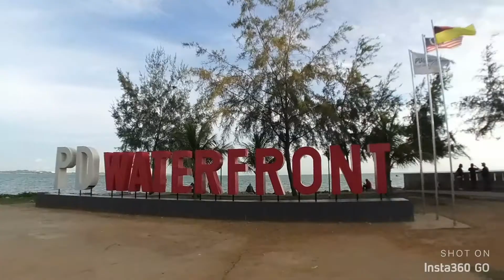3 Things to do in Port Dickson Town on weekends.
Here are 3 things to do in Port Dickson Town on weekends. Port Dickson is not only about the beach. As you can't spend all your time on the beach here is 3 things that you can do in Port Dickson Town on weekends in the evening.

1. Cycle around the field in Majlis Daerah Port Dickson. Here you can rent different types of bicycles to cycle around the area. There are single seat bicycles, tandem and pedal car. As the area is aware from the main road its quite safe. You can find out more by going to their facebook page '

2. Play bubbles at the PD Waterfront. Have fun with the kids by playing bubbles. You dan't have to blow as the seaside wind will help you.

3. For dinner visit the PD Waterfront Food Truck Park. You can visit my Youtube video on the PD Waterfront Food Truck Park.
This video was fully shot using my Insta360 Go camera fixed on the Magnet Pendant.

Links :-

Handsfree Filming with Insta Go 360 :- '

These links are affiliate links, which means if you click on them we may receive a very small amount or percentage if you go on to purchase - this adds no extra cost to you